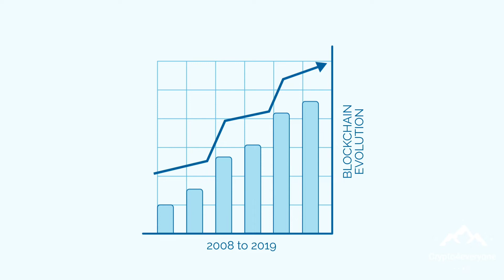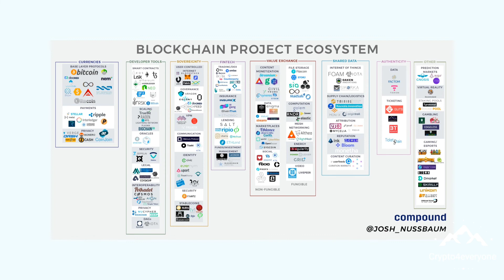41. Blockchain Ecosystem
The term ecosystem refers to a “community of organisms that interact with each other and their environment”. This term has been extended to the world of blockchain, referring to the various interconnected initiatives, independent players, communities and even nations working to advance and utilise this technology.

Achieving Ecosystem Consensus

However, due to the rapid pace at which blockchain is continuing to evolve, together with the somewhat subjective nature of defining how exactly the blockchain ecosystem should be mapped e.g. what it should include, and how it should be organised, it is an impossible task to achieve consensus on one version of the eco-system accepted by all.

In fact, there are many variations of the blockchain eco-system that one could explore, including PitchBooks “Blockchain Market Cap”, which consists of “135 blockchain startups that have received the greatest amount of funding from angel investors and VC funds”. And Josh Nussbaum's “Blockchain Project Ecosystem”, which focuses on blockchain projects over companies, compiled off of personal experience, research and community input.

The point being, that blockchain has evolved to lend itself to all manner of industries and initiatives, with the term eco-system being used to describe this achievement as well as its ongoing evolution as a whole.

Let's take a quick look at a few of the verticals within the “Blockchain Project Ecosystem” as defined by Josh Nussbaum.